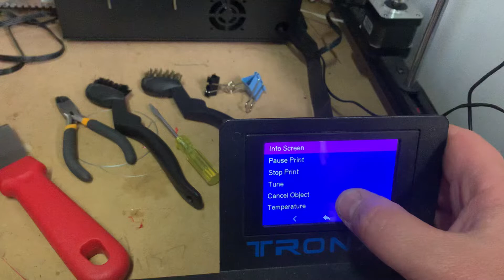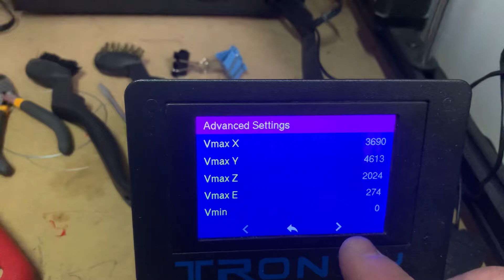BiquH2 setup tips on Tronxy x5sa Pro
If youre running Marlin you’ll want to check these settings